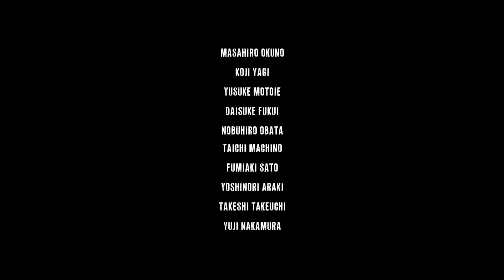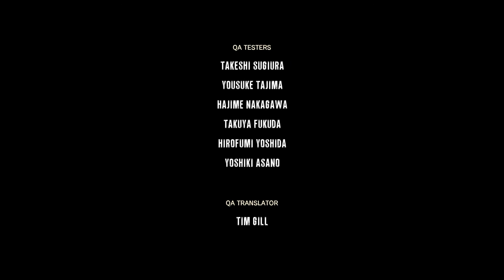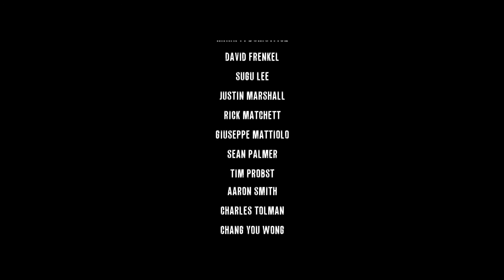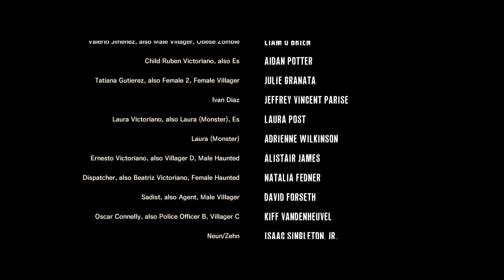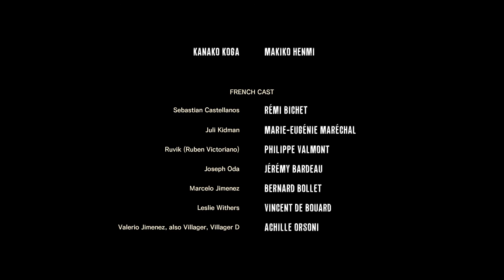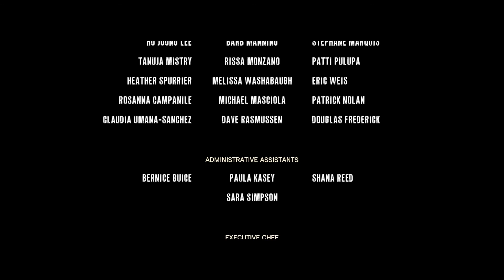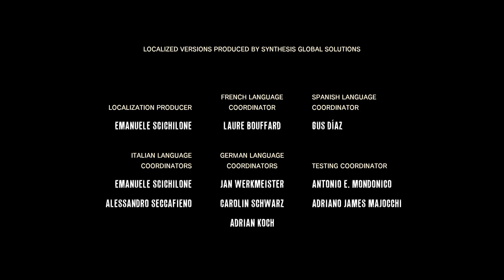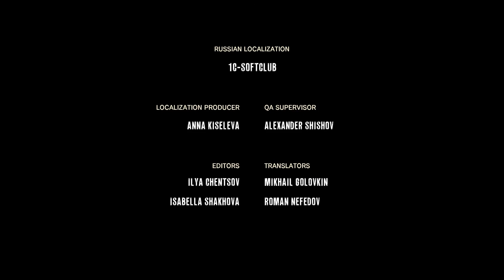Let's Play - THE EVIL WITHIN - Part #58 [Deutsch/German]: Raus aus dem Alptraum